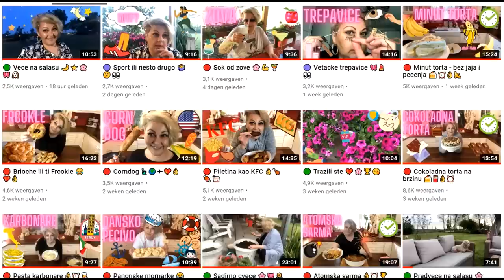🟢 Farbanje uskrsnjih jaja u lukovini 🎀🧅🥚🐤☘️🌿🍃🍀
Farbanje jaja na starinski nacin na deciju i nasu radost.
Radujte se zajedno i uzivajte u svakom danu.